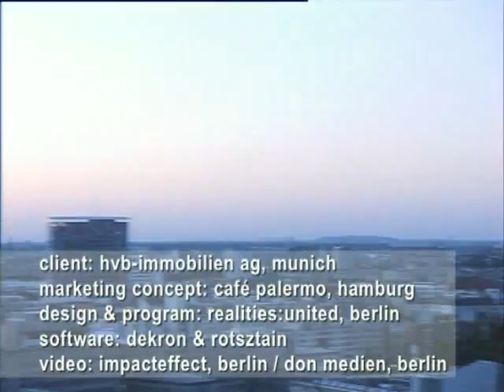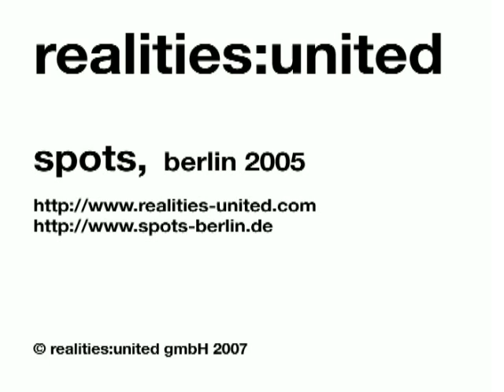SPOTS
The world's biggest urban media art display...

The 1800m2 SPOTS light- and media installation -- an extremely short notice project commissioned in February 05 and inaugurated in November 2005 -- transforms an empty office high rise building at Potsdamer Platz in Berlin into one of the biggest media art works in the world. As part of an overall marketing conception -- which was developed by the Hamburg based marketing agency "Café Palermo" -- the installation is supposed to create a "sexy" communicative image of the rather poor investor driven architecture. In this way the client hopes to find a potential tenant for over 20.000m2 empty office space in one of Berlin's most exclusive locations.
Technically the installation itself is similar to the BIX project for the Kunsthaus in Graz: a field of 1800 fluorescent light tubes serves as a pixel matrix of a giant low-resolution grey scale display. Each light tube can be switched and dimmed individually by a central computer.

In this way simple images and video sequences can be shown on the façade.
While the BIX installation in Graz is a carrier for art projects only the SPOTS installation needs to go a step further. Although the installation is reserved for artistic productions mainly the client needs to refinance part of the production costs by screening corporate commercials as well. In order to avoid the typical antagonistic 'side by side' of art and commercials the SPOTS installation serves as a platform for a new communication format fusing artistic and corporate communication. As part of a curated program artists will be coupled with some of the most courageous global enterprises to develop an artistic re-interpretation of their ubiquitous marketing slogans: "Where do you want to go today?", "Life is Random", "Vorsprung durch Technik" .